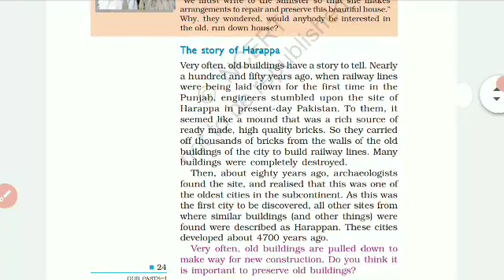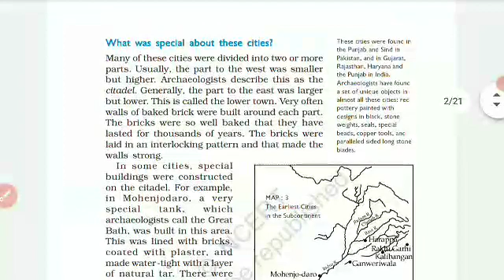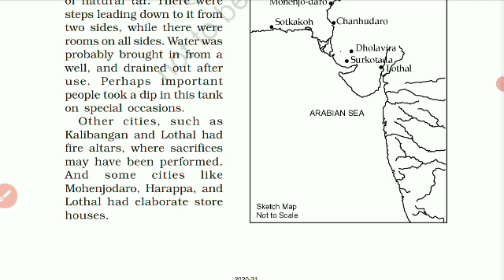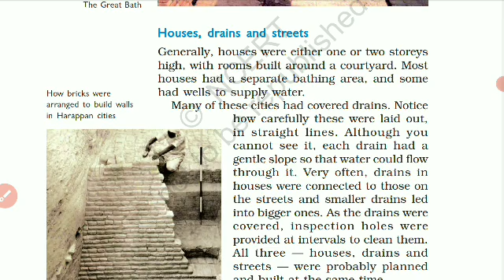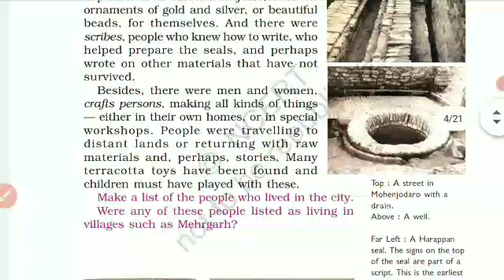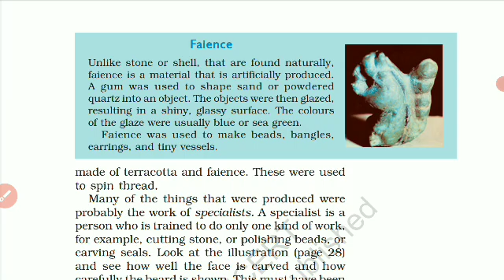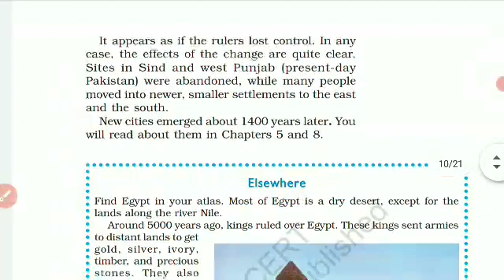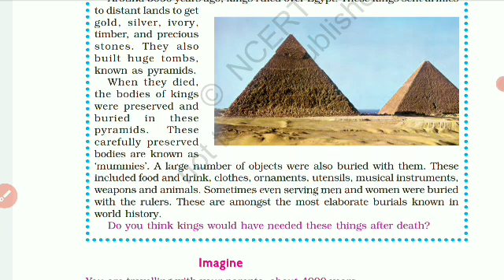class -6th chpter 3 history sub sst